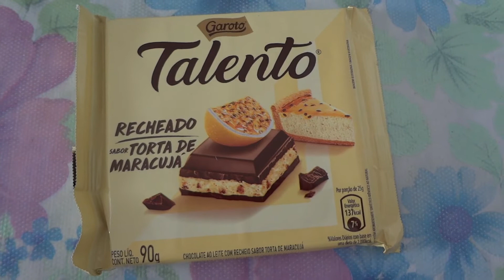Talento Recheado Torta de Maracujá - Review - Kitchen for Dummies #06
Experimentando o novo Talento Recheado Torta de Maracujá!! :)